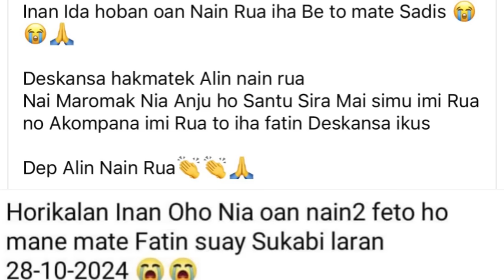Chelomita & Gio_Kikoan Nebe Lakon Vida Deskonfia Inan Aman Hoban Iha Be Tanki?